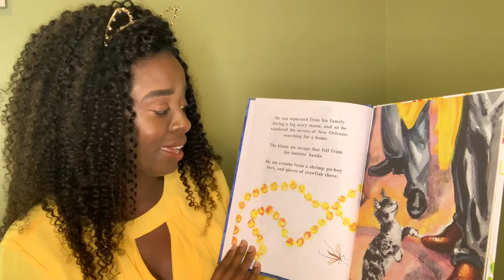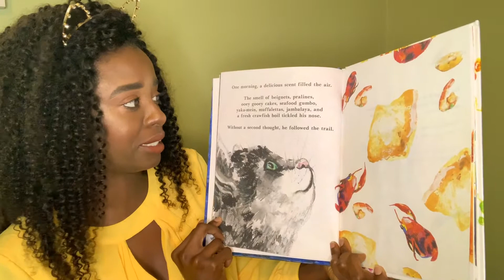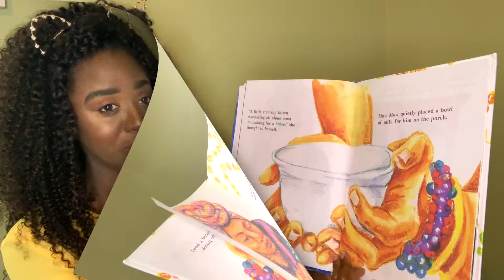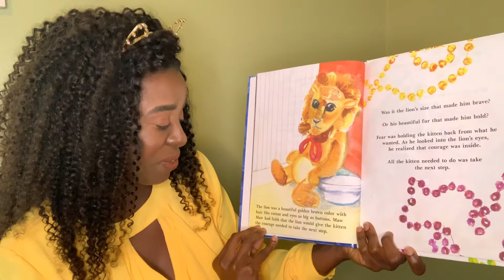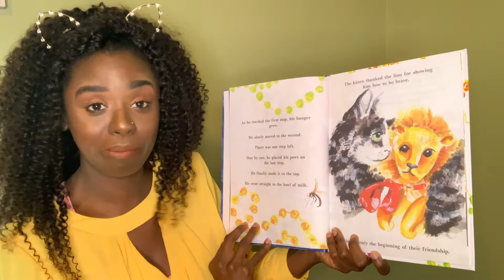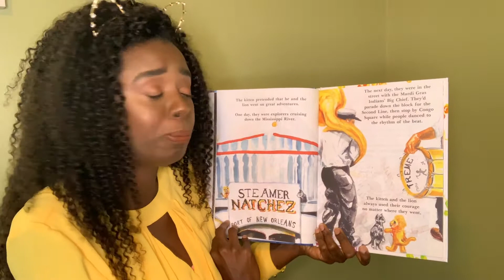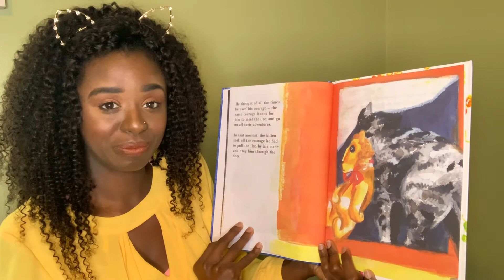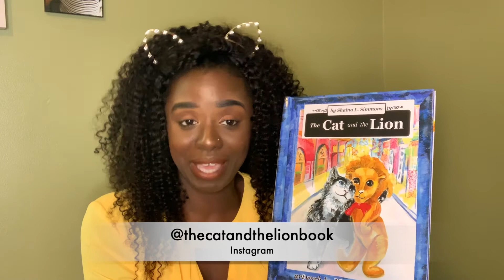Read to Me ASAP s2 ep3- Shaina L. Simmons- The Cat and the Lion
Join Author, Shaina L. Simmons as she reads her New Orleans, fun-filled children's book This episode we read, The Cat and the Lion by Shaina L. Simmons on this episode of Read to Me ASAP